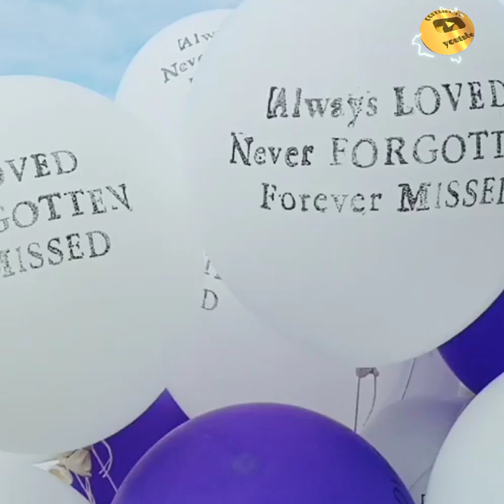full video,rest in peace julie anne singson abella ang kanyang pag-uwi mula sa saudi arabia,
fallen ofw#buhay ofw#saudiarabia